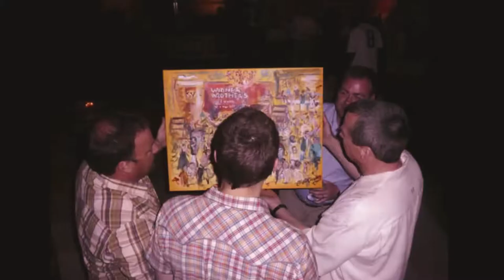Wedding painter Live event painting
Showcasing wedding paintings by professional artist wedding painter Erin Crowley. Live event wedding paintings are a unique and fun way to capture the feel, excitement and beauty of the event.  These paintings are from all over Massachusetts, Boston, Cape Cod, Newport, Providence Rhode Island, New Hampshire, Maine, Connecticut.